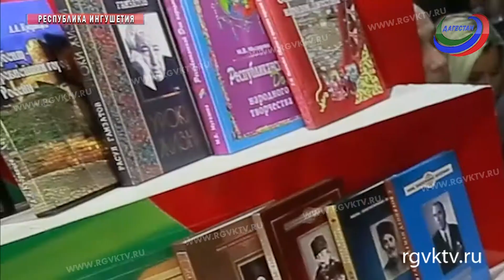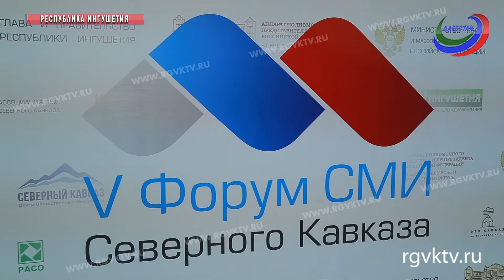В Ингушетии завершился V Форум СМИ Северного Кавказа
Более 700 журналистов, блогеров, представителей власти и экспертного сообщества стали участниками V Форума СМИ Северного Кавказа, который стартовал в столице Ингушетии Магасе. Предыдущие четыре года традиционно делегатов встречала столица СКФО - Пятигорск.